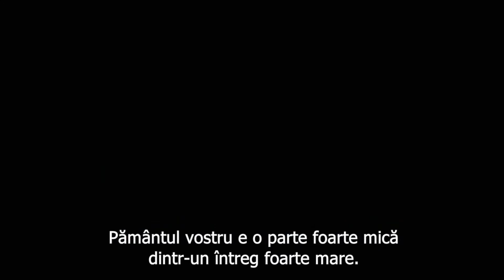Ascensiunea lui Jupiter (Jupiter ascending) trailer subtitrat (Starfilme com)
La naşterea lui Jupiter Jones, semnele au arătat că destinul ei va fi unul măreţ. Acum adultă, Jupiter visează la stele, dar este adusă la realitate de slujba ei de femeie de serviciu. Numai când Caine, un fost soldat modificat genetic, ajunge pe Pământ pentru a o găsi, Jupiter începe să întrevadă destinul ce i s-a hărăzit: semnătura ei genetică o face următoarea pe lista unei extraordinare moşteniri în stare să readucă echilibrul în cosmos ...